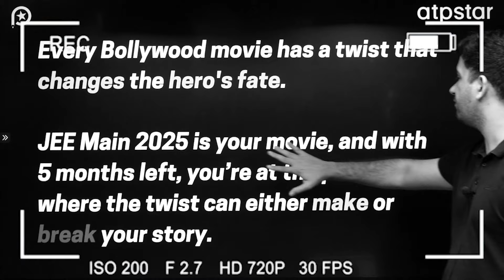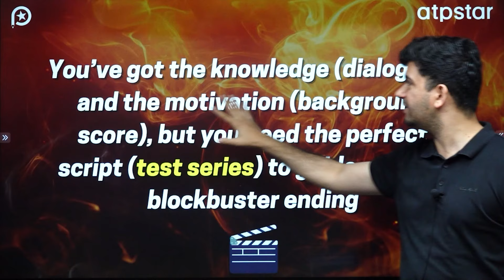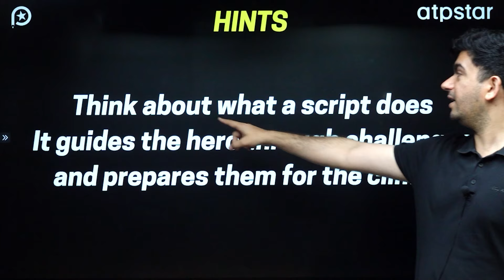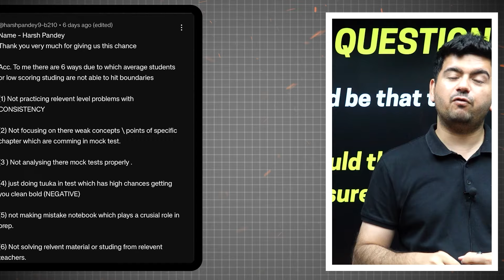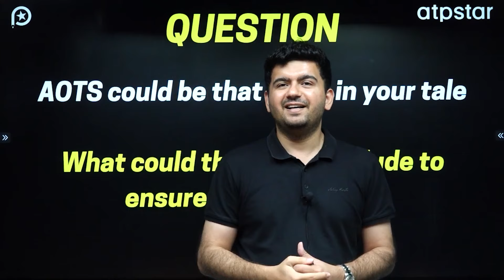Blockbuster Script unveiled😱🔥 : JEE MAIN 2025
What sets us apart is our commitment to delivering high-quality live lectures. You can access live lectures for JEE Main, JEE Advanced , all provided by expert educators. Get ready to learn from the best and gain a competitive edge in your exam preparation.

Don't miss out on this incredible opportunity to excel in your IIT JEE  preparation . Let's embark on this educational journey together!

Come, & Be a Part of the Most valued & trusted JEE coaching  ❤️